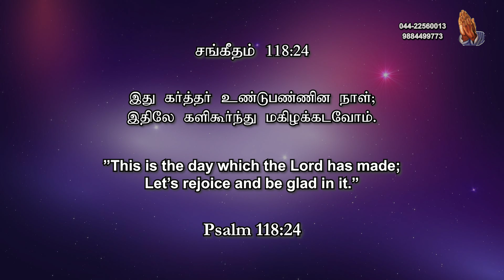"LETS REJOICE"|| Just a Minute - Pr. Rajan John || NOVEMBER-25,2021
One Minute With You || 25/11 || "Greetings & Blessings" || Pastor Rajan John